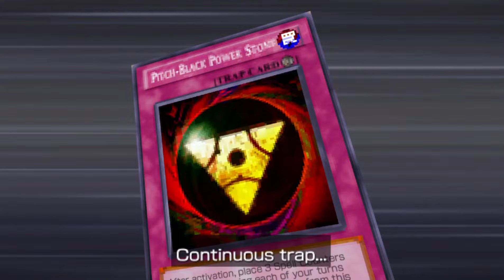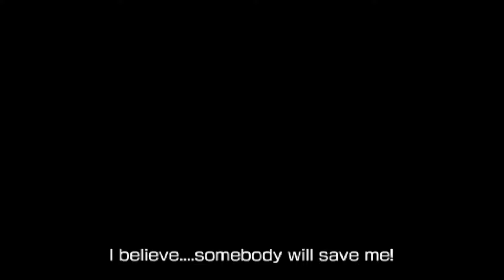MOST POPULAR GIRL!!! | Let's Play Yu-Gi-Oh! 5D's Tag Force 6 w/FrozenColress (Academy Akiza Story)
This week we team up with Akiza again! It's seems that love is in the air at the Duel Academy and Akiza is the target for every students' affection! Can we fend of these intense Duelists!?

Welcome to Yu-Gi-Oh! 5D's Tag Force 6! The WRGP is in full swing and it's time to see Team 5D's take on Yillaster to save the future! I'm ready to rev it up one last time!  They really help more than ever, and are always appreciated!

Deck I used:
Monsters
Destructotron
Esper Girl x2
Genetic Woman
Hushed Psychic Cleric x3
Krebons
Mental Seeker x2
Mind Master
Overdrive Teleporter
Psi-Blocker x2
Psychic Commander
Reinforced Human Psychic Borg
Serene Psychic Witch x3
Silent Psychic Wizard x2

Spells
Book of Moon
Brain Research Lab x3
Dark Hole
Emergency Teleport
Giant Trunade
Miracle Synchro Fusion
Monster Reborn
One for One
Pot of Avarice
Terraforming x2

Traps
Brain Hazard x2
Mind Over Matter
Psychic Overload
Solemn Judgement
Torrential Tribute

Extra
Naturia Exterio
Ultimate Axon Kicker
Hyper Psychic Blaster x2
Magical Android
Mist Wurm
Naturia Barkion
Naturia Beast
Stardust Dragon
Thought Ruler Archfiend x2